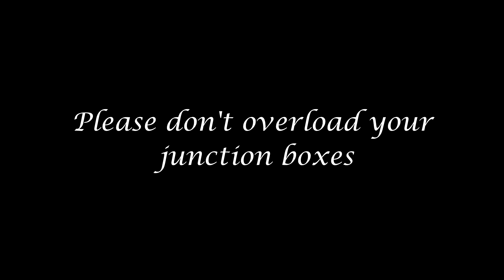Barotrauma - Perfecting my Submarine (The QOOB)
Dont forget fire extinguishers